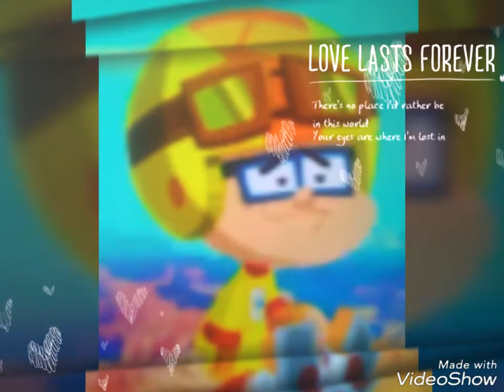Bella x i q